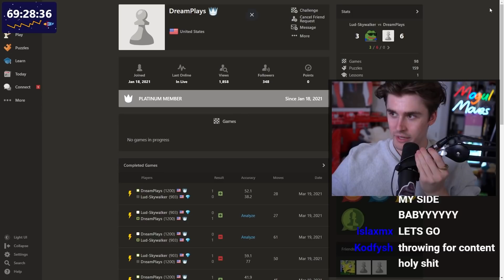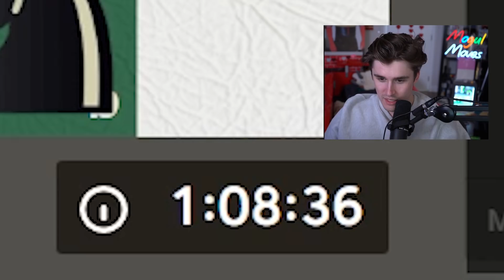I banned Dream.